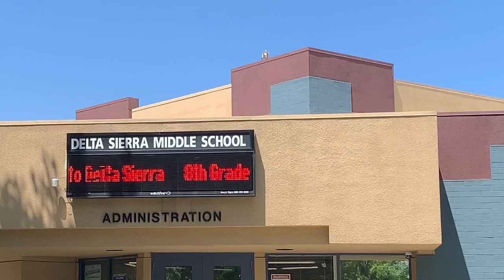random vlog #2 MEMBERS.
INSTAGRAM IS @monenyboy.jay2x